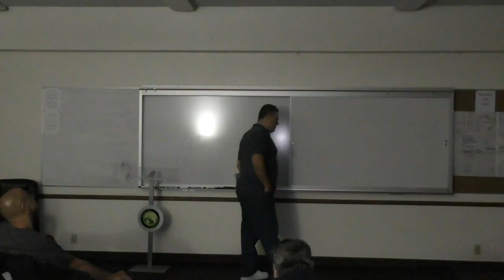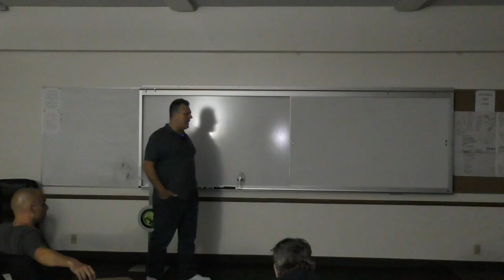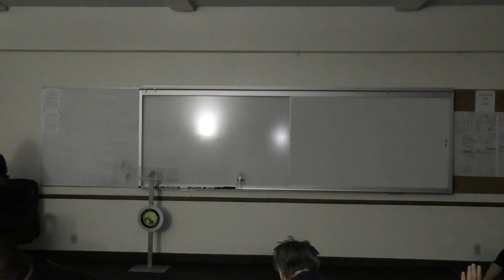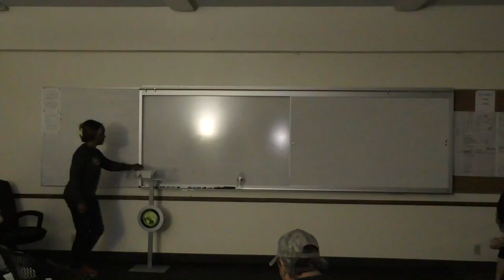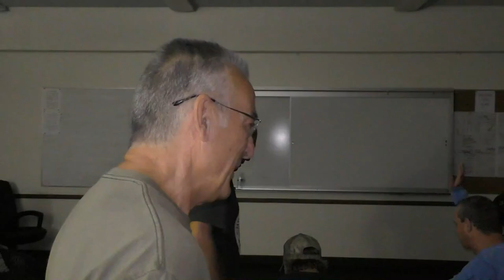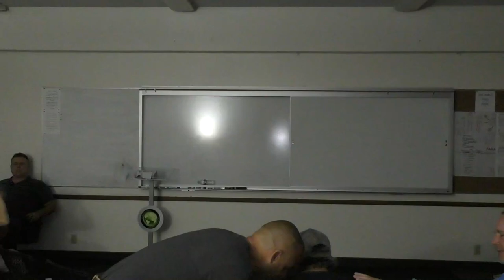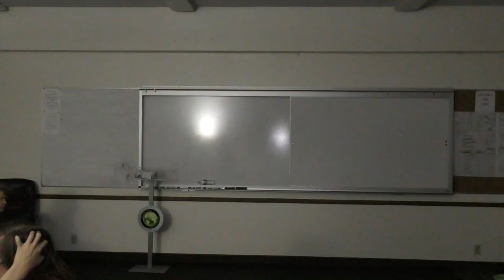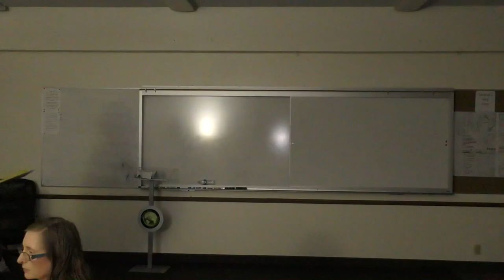Saturday Deliverance Training with Rick Katt 042223: How The Enemy Works